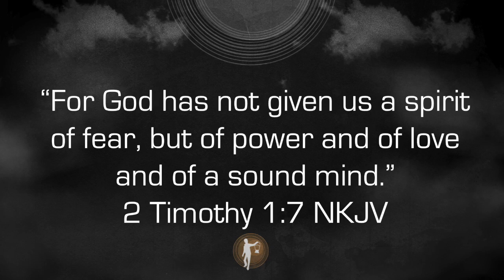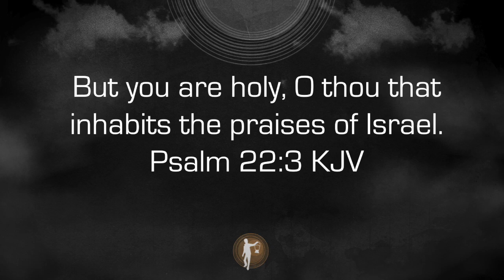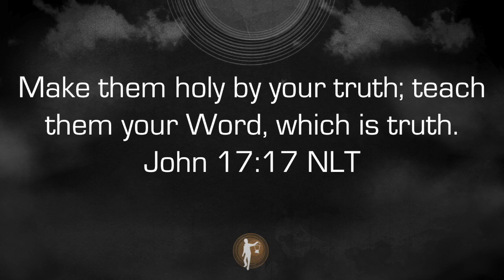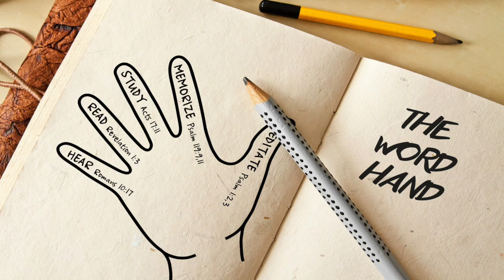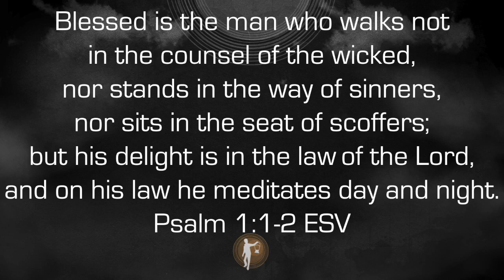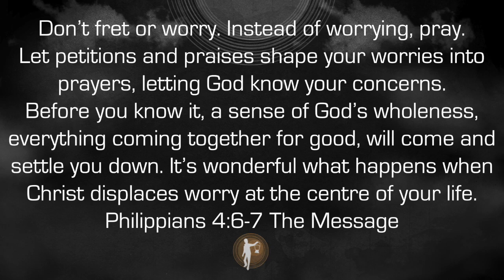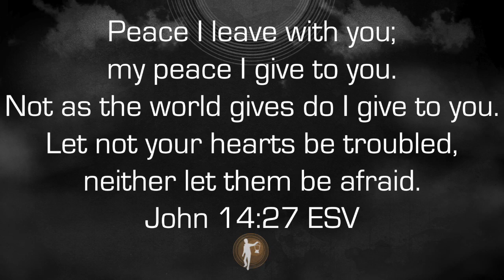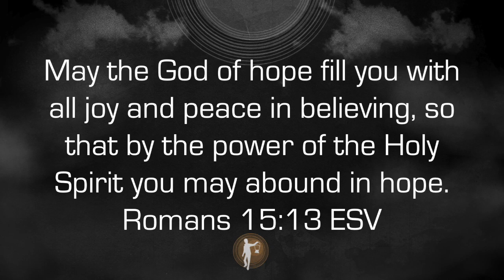1. How to Live at Peace in Troubled Times